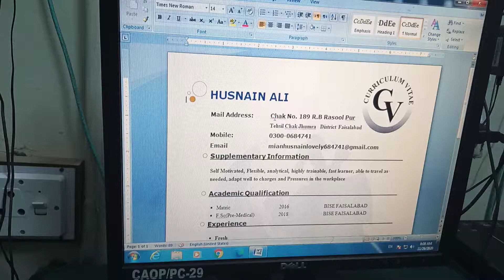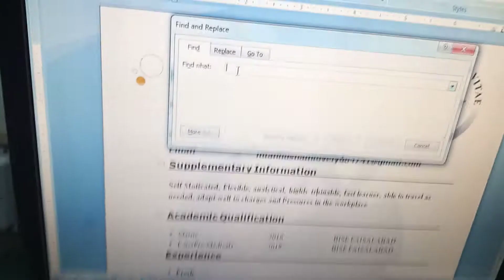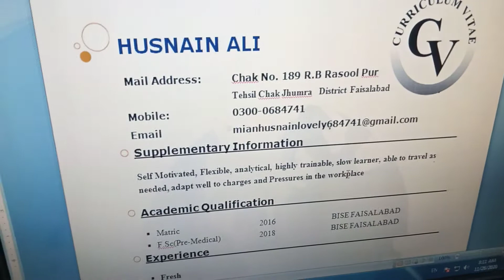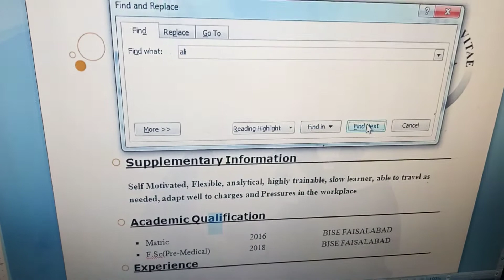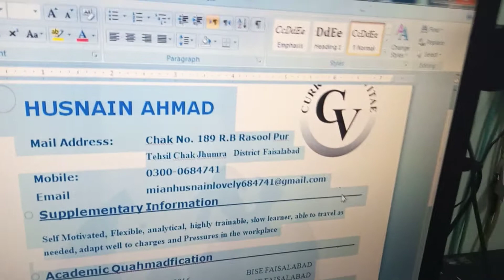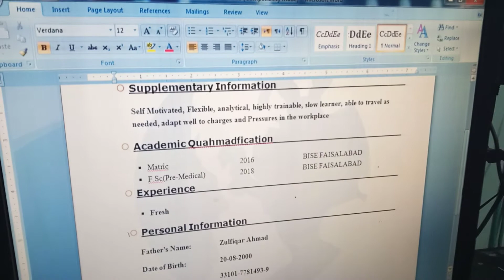How to use the Find and replace option in MS word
all the basic terms use tou find and reolace in MS Word.